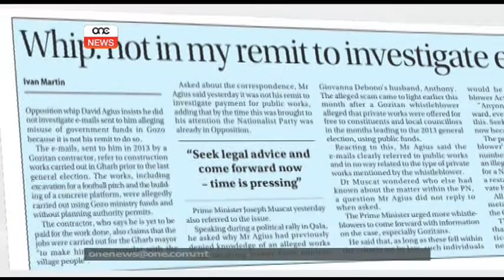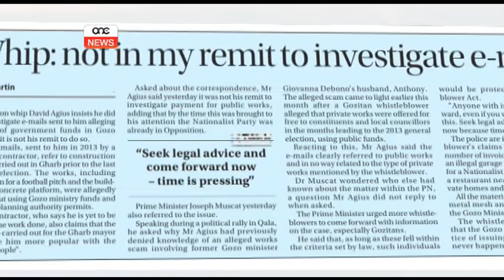David Agius jgħid li mhux xogħolu jinvestiga.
Wara li qal li ma kien jaf xejn dwar dak li kien għaddej f’Għawdex, issa l-whip tal-grupp parlamentari nazzjonalista, David Agius qal li mhux xogħolu jinvestiga. Dan meta ffaċjat bl-imejls ippubblikati lbieraħ u li juru kif wieħed mill-whistleblowers fl-iskandlu ta’ Għawdex tkellem miegħu.